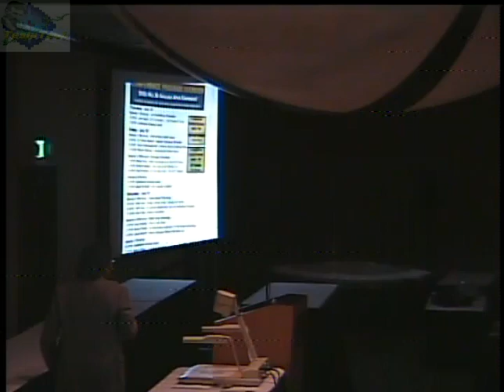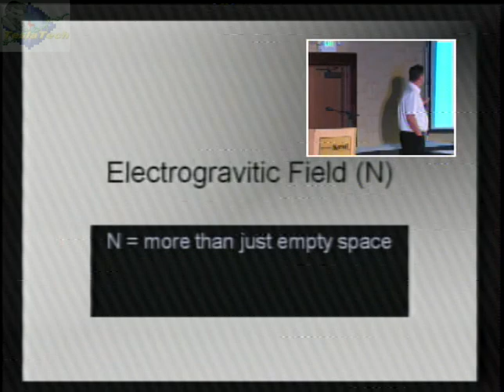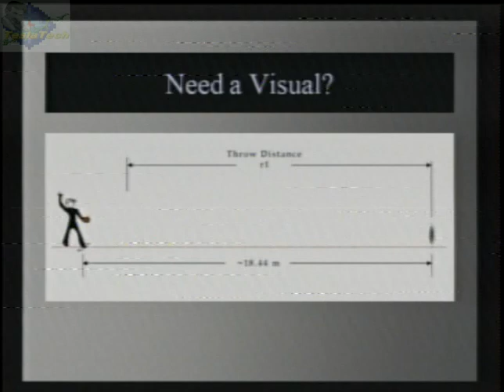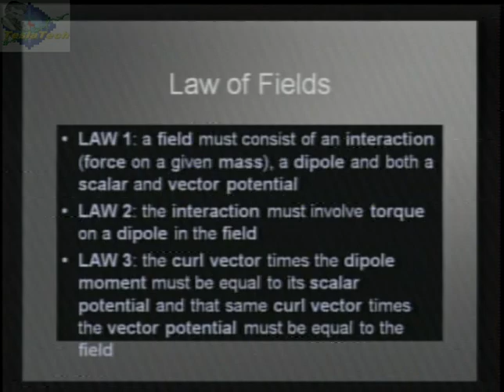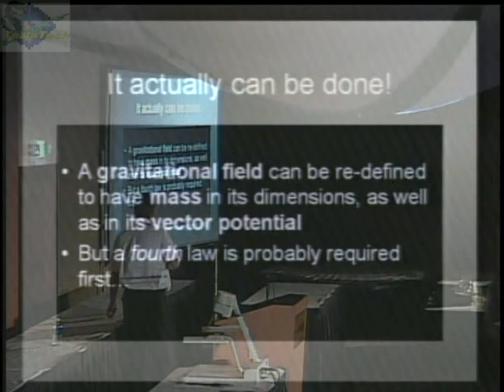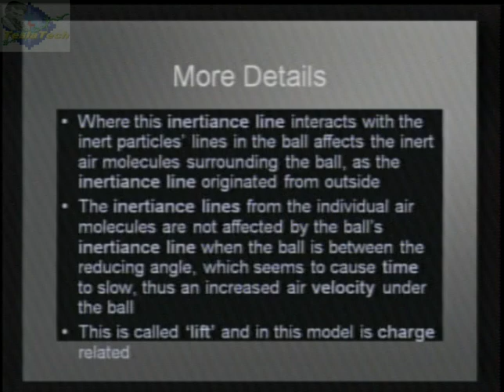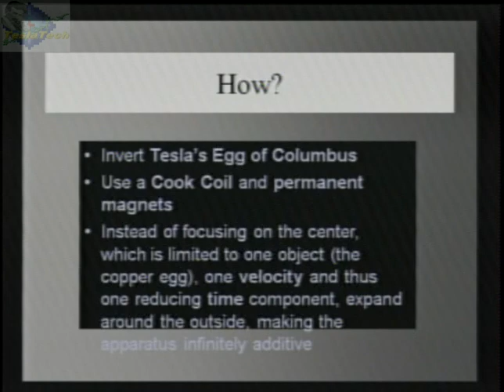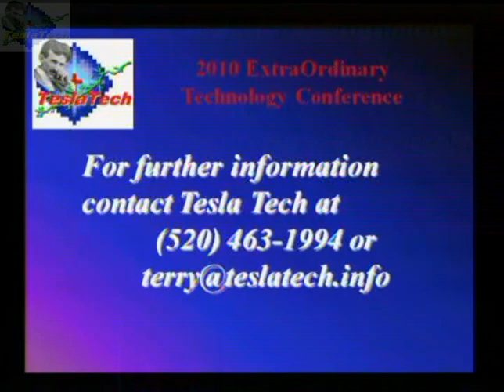Jeff Cook, Extraordinary Technology Conference, 2010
On Spin/Gravity Potentials